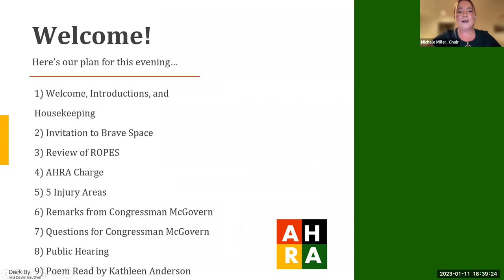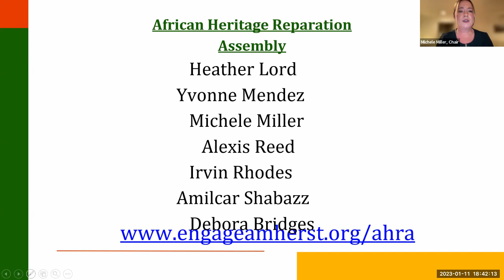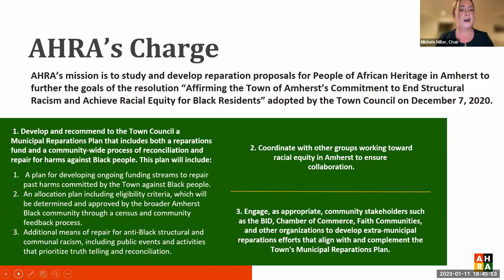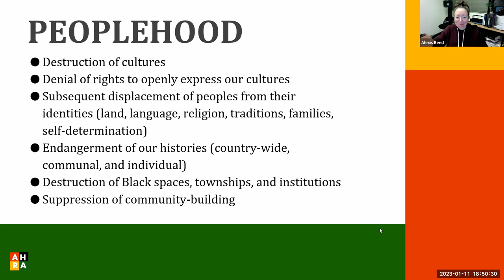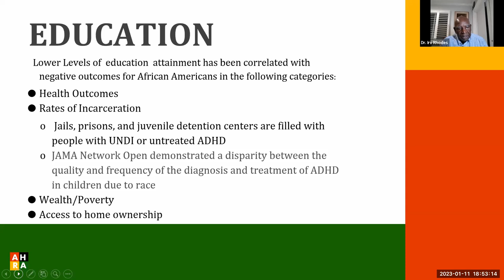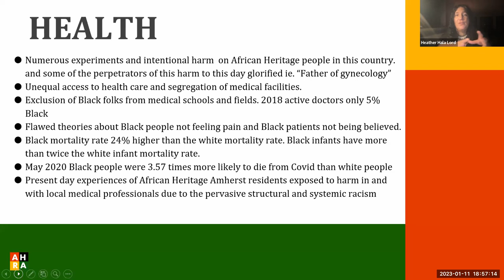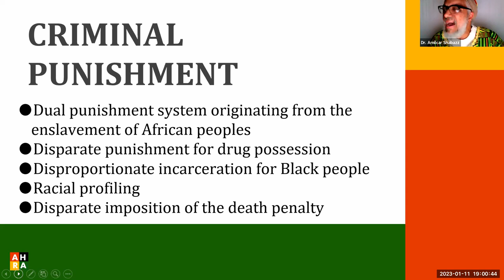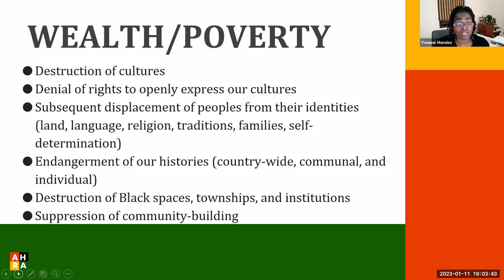African Heritage Reparation Assembly Community Listening Session Jan 11, 2023